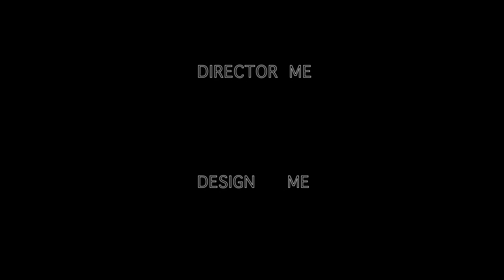The Getaway - Short Animatic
Storyboard Animatic Detective Story Cops Robbers